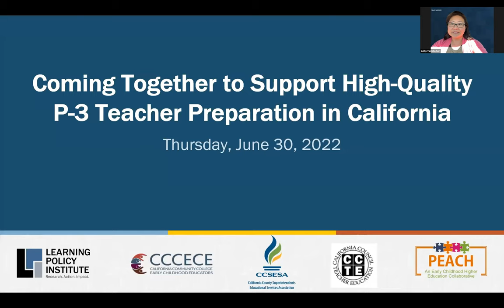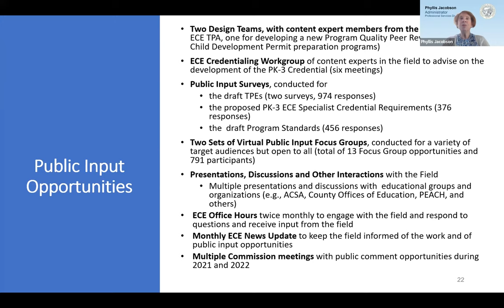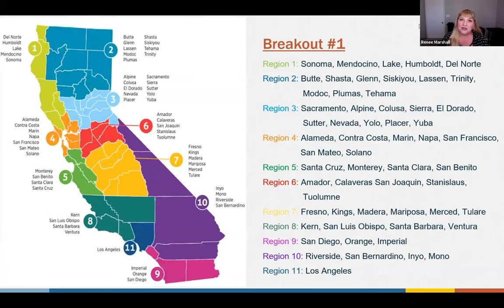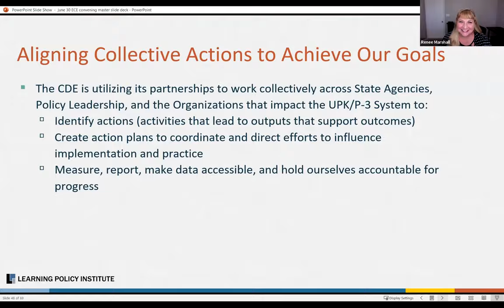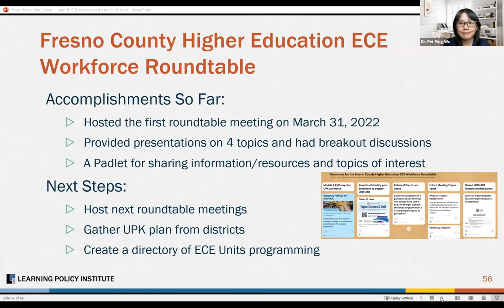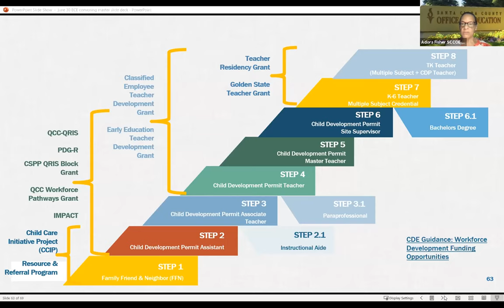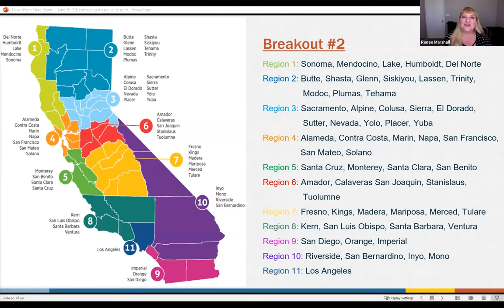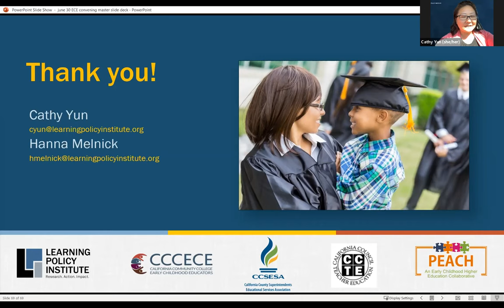Webinar: High-Quality P-3 Teacher Preparation in California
With California’s expansion of transitional kindergarten and the development of a p-3 credential, the state has a pivotal opportunity to build a teacher workforce that has deep expertise in working with its youngest learners and families. Panelists at this June 30, 2022, webinar explored strategies to transform early childhood teacher preparation in California to ensure p–3 educators are well prepared to provide high-quality learning experiences to students across a range of settings.